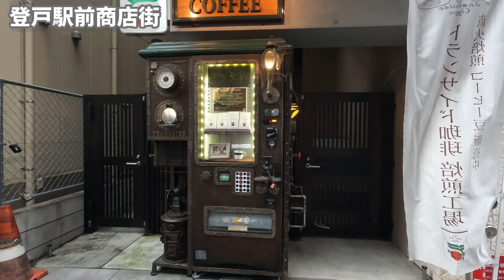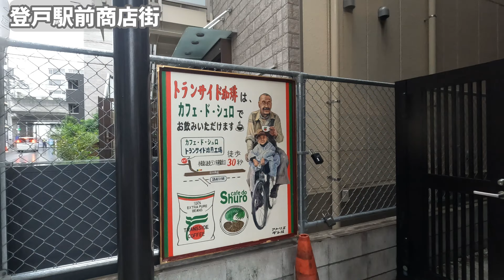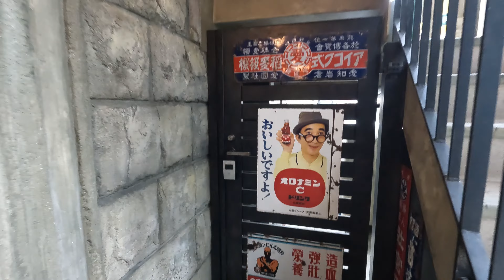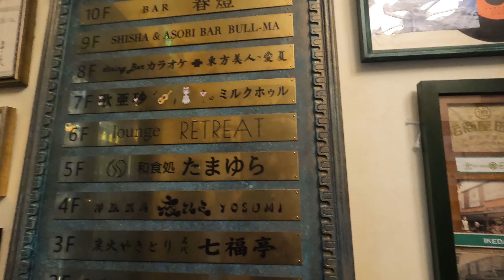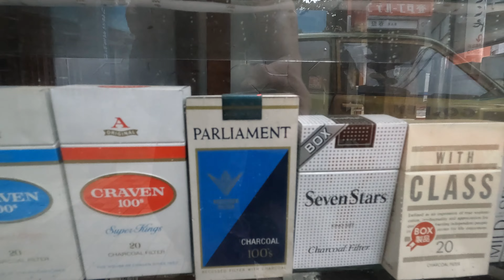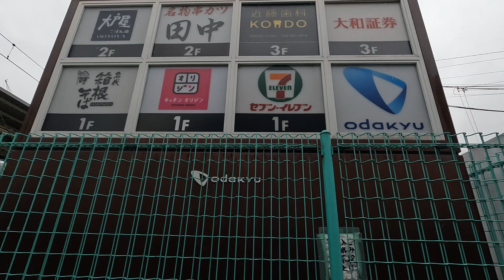【南武線登戸駅】から向ヶ丘遊園駅へ！生まれかわる街と残る昭和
新開発が進む登戸から向ヶ丘遊園駅周辺を歩きます！【今回のコース】登戸駅→駅前商店街→登戸ゴールデン街→向ヶ丘遊園駅→クロス向ヶ丘